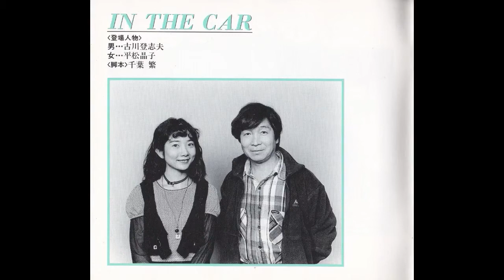声優ドラマＣＤ IN THE CAR 古川登志夫 平松晶子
なつかしの声優オリジナルのドラマＣＤ